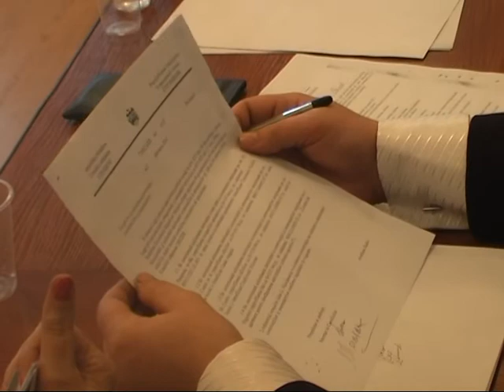Alegerea viceprimarului esuata din nou la Straseni (18 februarie 2013)